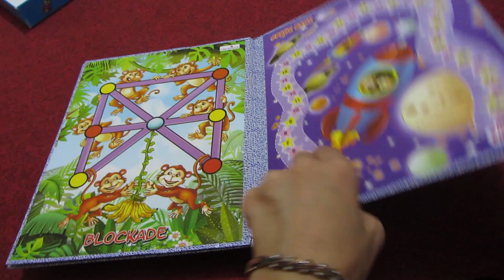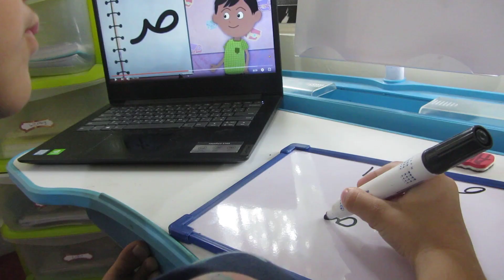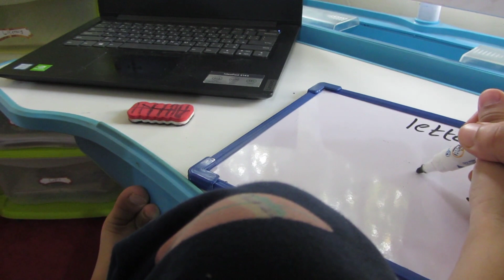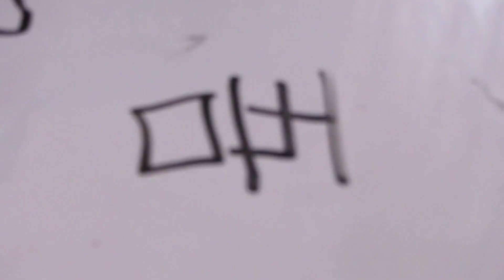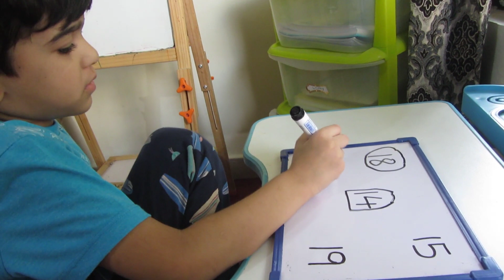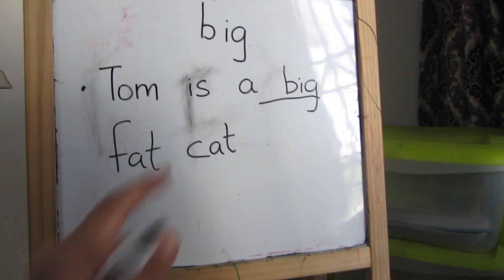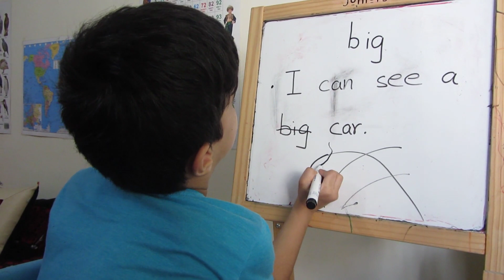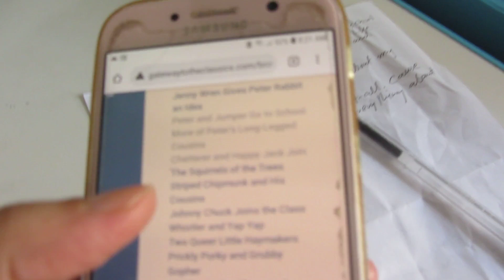Practice Sentences made on Sight Words | SARA MEER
Week 4 Day3
Let’s begin our 3rd day of Week 4.
Now, I have made it easier for you guys to browse the sections of the video by mentioning the timestamps. Hope this will be useful for you all. 😊
02:07   Urdu
04:23   Math
06:10   English

1. Urdu
Letter “suad”

2. Math
Place Value Activities
*Circle the number that has 1 Ten and 4 ones?
 You will need a White Board, a marker Write some Teen Numbers on Board and ask child the question as above.

3. English
Sight Word “big”
Sentences on ‘big’
*Tom is a big fat cat.
*I can see a big car.
*I am big and I love big truck.

FAQ's ❤